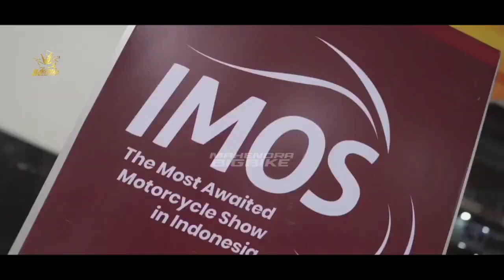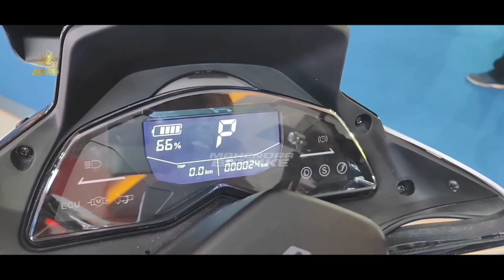INI CUMA 16 JUTA❗RESMI MENGASPAL DI INDONESIA BRO! NMAX | PCX | AEROX | VARIO | BEAT